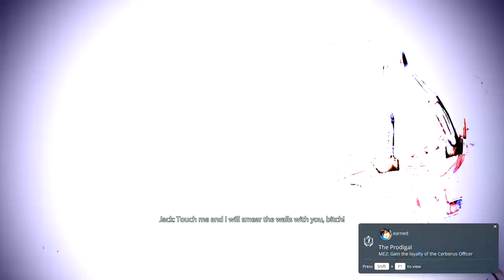Mass Effect 2 Part Forty Eight (No Commentary)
Played in Legendary Edition.